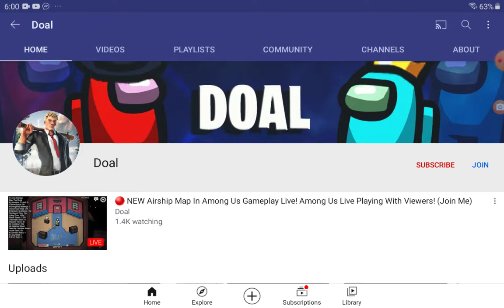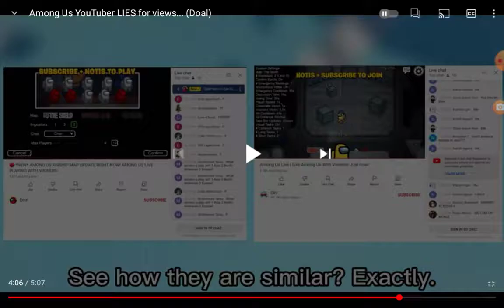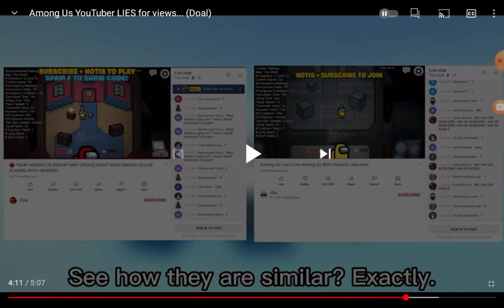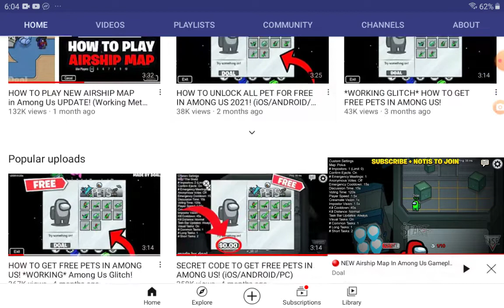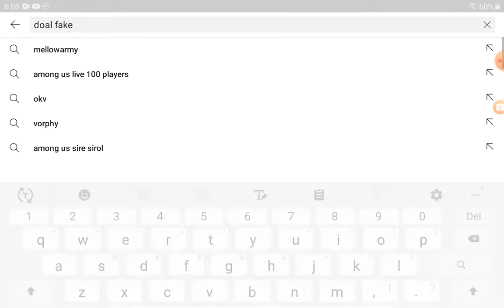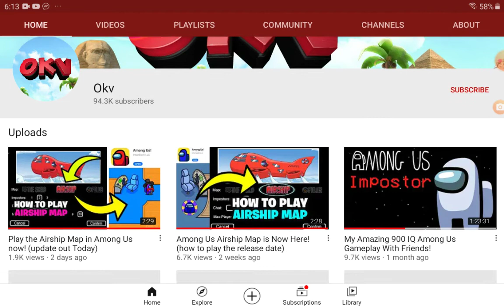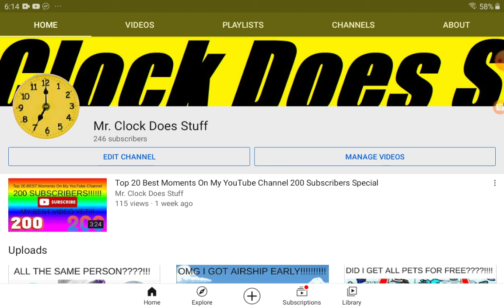Are These CLICKBAIT Among Us YouTubers The SAME PERSON????